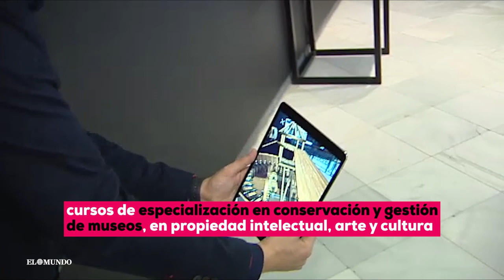Christian Gálvez responde a los historiadores de arte: 'Leonardo da Vinci no es patrimonio de nadie'